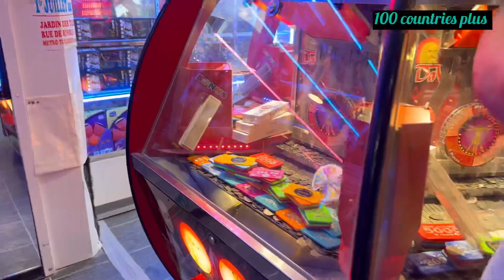প্যারিস ফান ফেয়ার_ Paris Fun Fair_@100countriesplus6